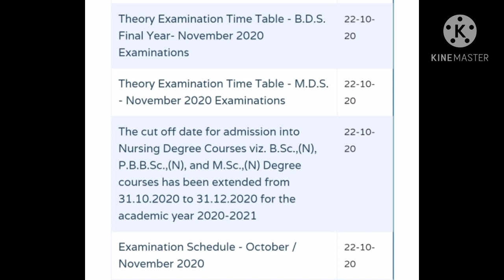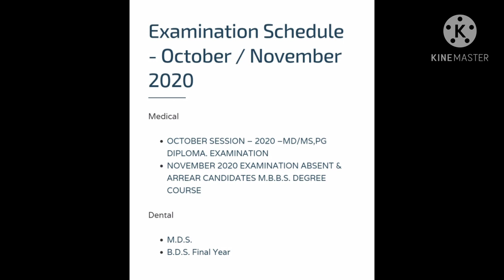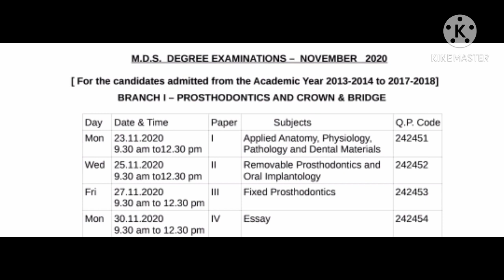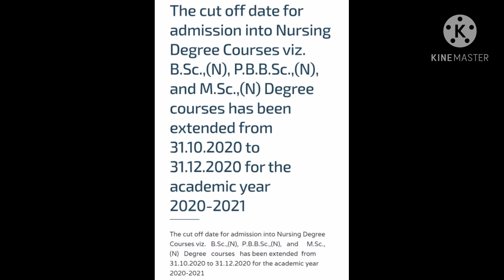Mgr University latest updates/November examination schedule/Timetable released/Fully Explained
watch my channel all video